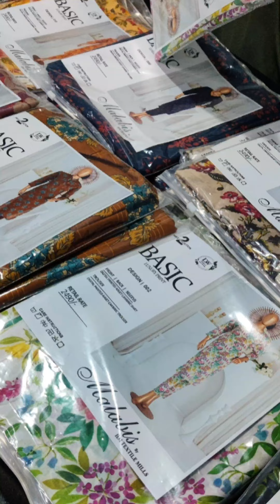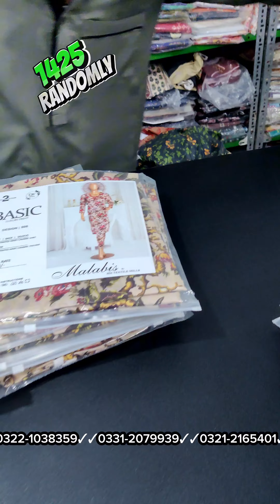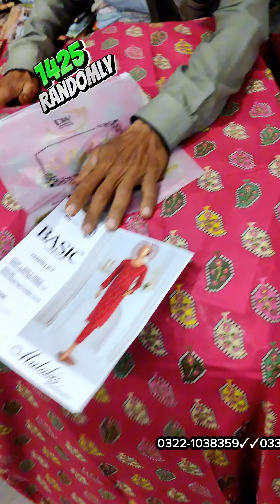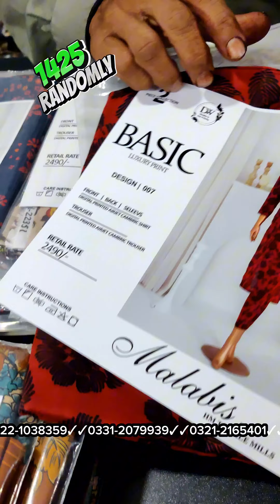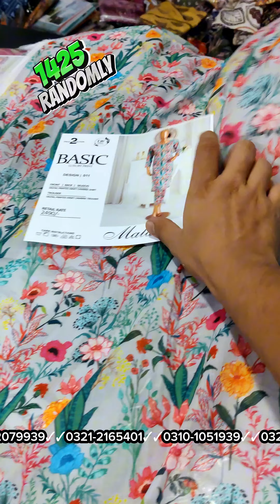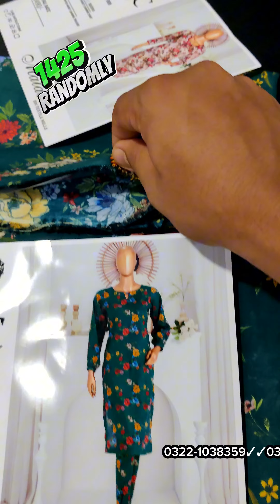MALABIS COTTON CAMBRIC 2P Available in Wholesale Price ❤️😍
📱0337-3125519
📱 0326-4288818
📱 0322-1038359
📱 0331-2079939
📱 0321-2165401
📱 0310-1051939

Join Broadcast For Stock Pictures & Multiple Collection of Gents & Ladies Suits.